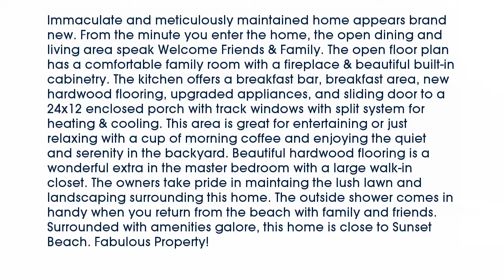Real estate for sale in Sunset Beach North Carolina - MLS# 1522798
291 Sea Trail Dr. W
Sunset Beach North Carolina 28468
MLS# 1522798

Immaculate and meticulously maintained home appears brand new. From the minute you enter the home the open dining and living area speak Welcome Friends & Family. The open floor plan has a comfortable family room with a fireplace & beautiful built-in cabinetry. The kitchen offers a breakfast bar breakfast area new hardwood flooring upgraded appliances and sliding door to a 24x12 enclosed porch with track windows with split system for heating & cooling. This area is great for entertaining or just relaxing with a cup of morning coffee and enjoying the quiet and serenity in the backyard. Beautiful hardwood flooring is a wonderful extra in the master bedroom with a large walk-in closet. The owners take pride in maintaing the lush lawn and landscaping surrounding this home. The outside shower comes in handy when you return from the beach with family and friends. Surrounded with amenities galore this home is close to Sunset Beach. Fabulous Property!